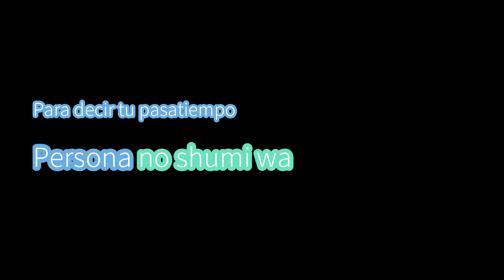Clase de japonés lección 04 - Cosas que te gustan más detallados-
Géneros de películas y libros(Romaji)